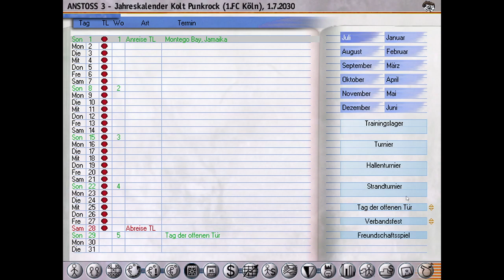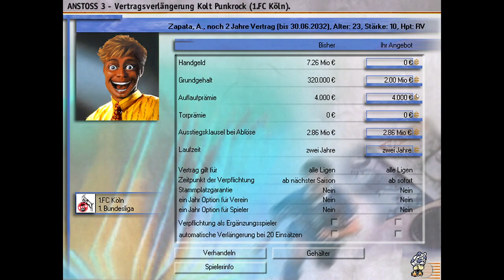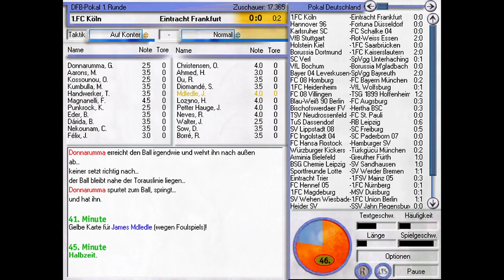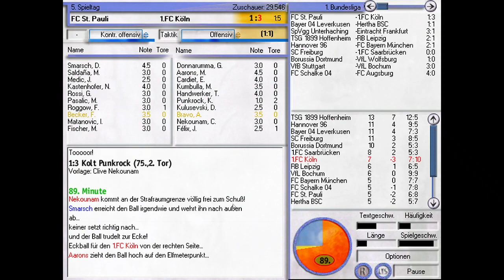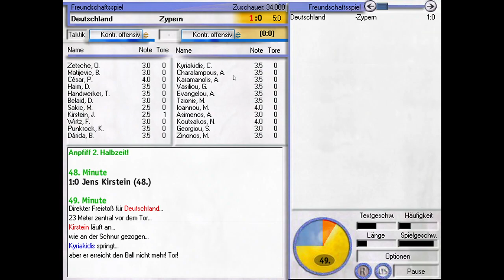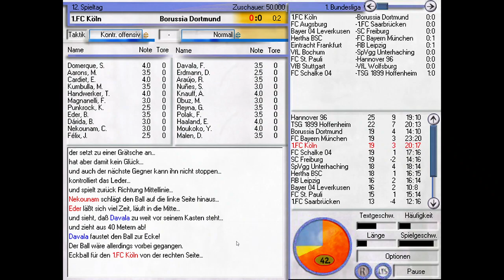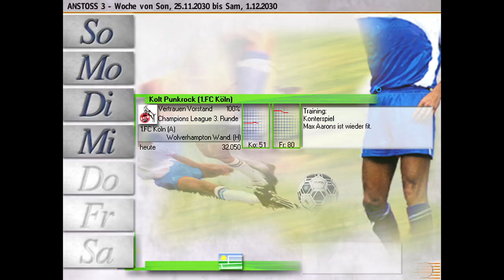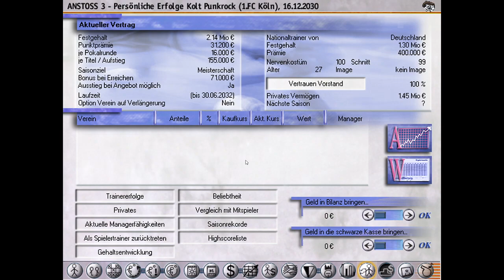ANSTOSS 3 - #19 - MISSION TITELVERTEIDIGUNG!? - SPIELERTRAINERKARRIERE - ROAD TO CHAMPIONS LEAGUE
Viel Spaß mit der neuen Episode #19! ;-)

Ihr habt das Ende der "Handwerker-Saga" noch nicht gesehen?! ... Na dann wirds höchste Zeit das nachzuholen:

DAS ist garantiert schon Punkrock! koltshop